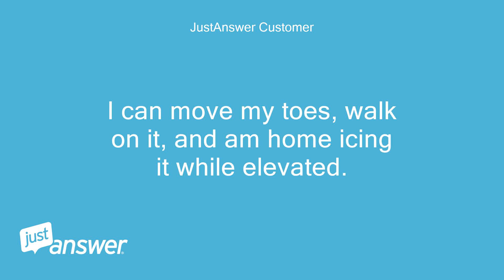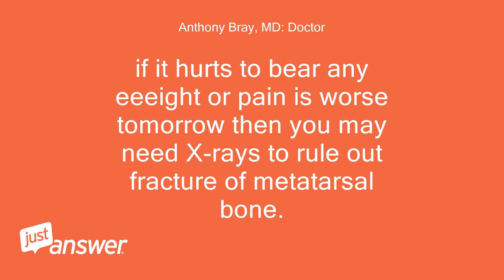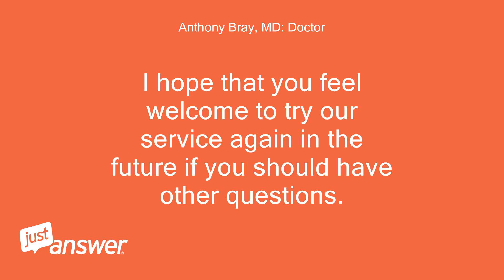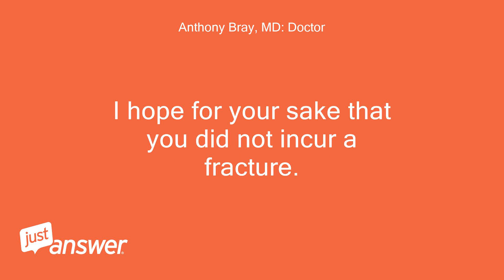I dropped 45 lb weight on my foot at the gym 1 hr ago. It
JustAnswer Customer: I dropped 45 lb weight on my foot at the gym 1 hr ago.
JustAnswer Customer: It bounced on foot .one inch above my big toe.
JustAnswer Customer: I can move my toes, walk on it, and am home icing it while elevated.
JustAnswer Customer: Any suggestions?
Anthony Bray, MD: Doctor: Hello !
Anthony Bray, MD: Doctor: I agree with ice pack or cold pack for 15 minutes at a time and may repeat several times today .
Anthony Bray, MD: Doctor: This helps to reduce swelling.
Anthony Bray, MD: Doctor: avoid prolonged icing to skin for more than 15 minutes as you do not want to give yourself frostbite as well!
Anthony Bray, MD: Doctor: take an anti- inflammatory such as 2 Aleve AM and Pm with food or milk ( avoid this if you have stomach ulcers, kidney disease or uncontrolled high blood pressure )
Anthony Bray, MD: Doctor: Rest and stay off foot as much as practical .
Anthony Bray, MD: Doctor: if it hurts to bear any eeeight or pain is worse tomorrow then you may need X-rays to rule out fracture of metatarsal bone.
Anthony Bray, MD: Doctor: it sounds like enough force potentially to cause fracture but if foot was flat on ground it may have helped.
Anthony Bray, MD: Doctor: fracture would be expected to produce increased sweeping and bruising and pain worse tomorrow.
Anthony Bray, MD: Doctor: if bruise then it would still be tender but probably not worse tomorrow.
Anthony Bray, MD: Doctor: Keep foot elevated up on couch or bed would tend to be helpful.
Anthony Bray, MD: Doctor: i hope that this information helps !
Anthony Bray, MD: Doctor: Let me know if you have further questions or discussion, I will be happy to get back with you!
Anthony Bray, MD: Doctor: Thank you and best regards,
Anthony Bray, MD: Doctor: Anthony Bray MD
Anthony Bray, MD: Doctor: Increased swelling as one of the typos above.
Anthony Bray, MD: Doctor: Sorry for typos .
Anthony Bray, MD: Doctor: I hope meaning is clear anyway !
Anthony Bray, MD: Doctor: This Doctor Bray from Justanswer.com -- we spoke the other day about your foot injury.
Anthony Bray, MD: Doctor: Thank you for trying our service .
Anthony Bray, MD: Doctor: I hope that it proved useful for you!
Anthony Bray, MD: Doctor: I hope that you feel welcome to try our service again in the future if you should have other questions.
Anthony Bray, MD: Doctor: http:/ medical/expert-anthonybraymd/ Just type your question in the box provided and it would be directed to me.
Anthony Bray, MD: Doctor: You may also just ask for me-- Doctor Bray Feel welcome to ask if you have other medical questions!
Anthony Bray, MD: Doctor: I hope that your foot is doing better !
Anthony Bray, MD: Doctor: I hope for your sake that you did not incur a fracture.
Anthony Bray, MD: Doctor: Take care and best regards!